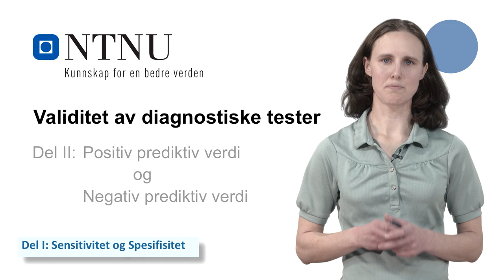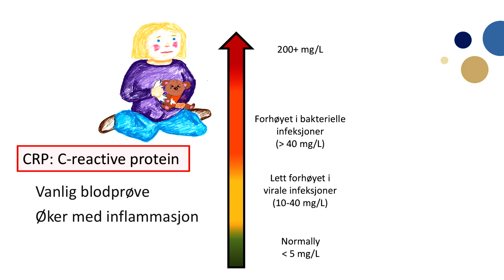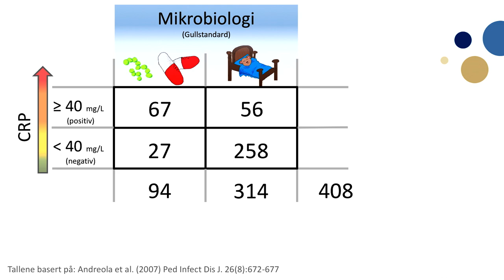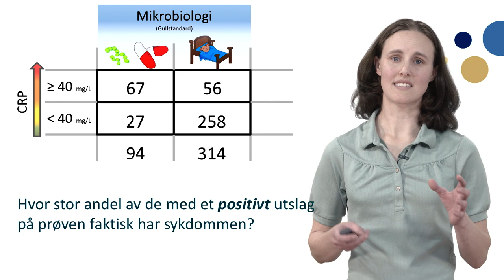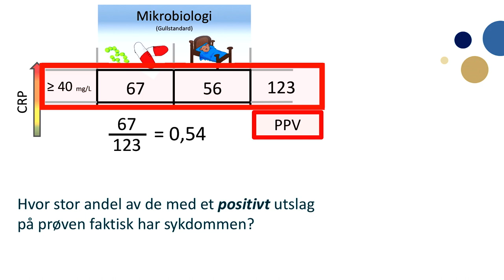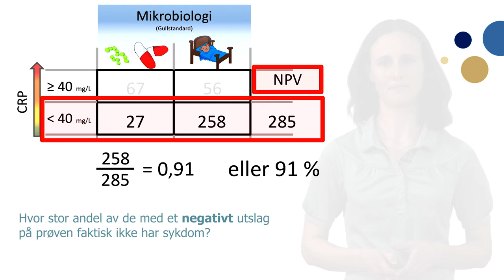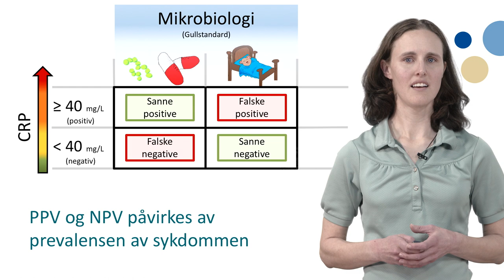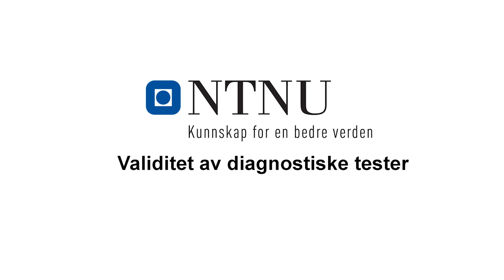Validitet av diagnostiske tester - Del II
Positiv prediktiv verdi og negativ prediktiv verdti.